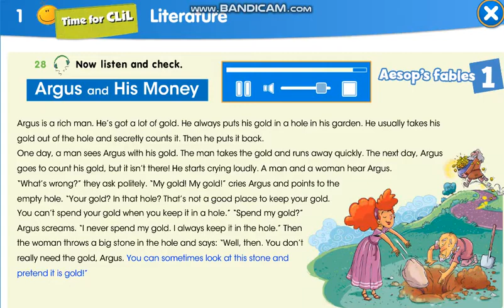Smiles 4 Module 1 Argus and his Money, Time for CLIL p 14 ex 28